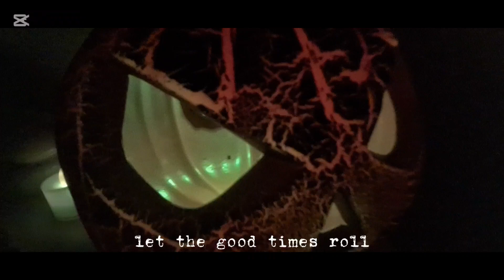The man in the mask - Haloweenie ( official lyric video )